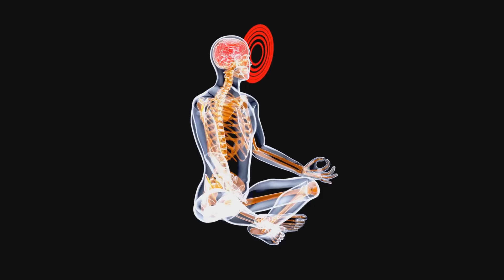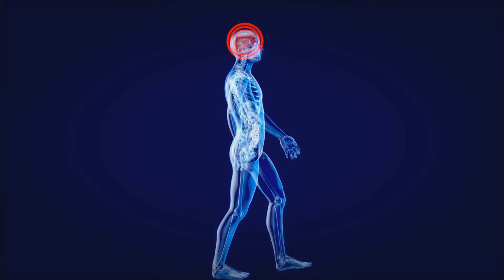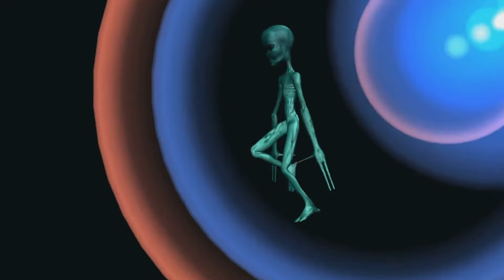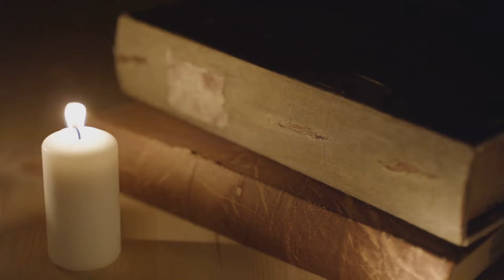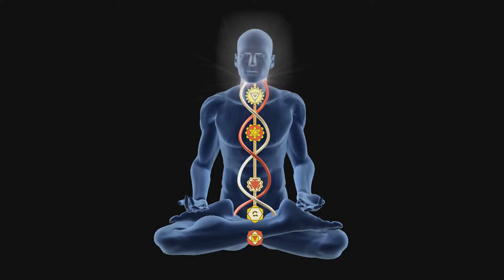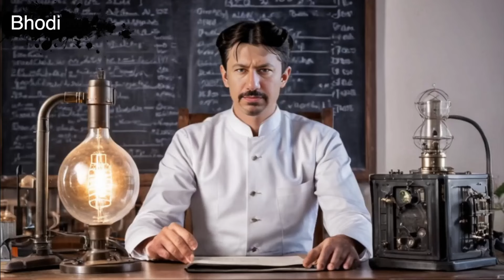Did Nikola Tesla Experience a Kundalini Awakening?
In this episode, Bodhi explores the intriguing connection between Nikola Tesla's innovations and the concept of kundalini energy. Nikola Tesla, renowned for his revolutionary inventions and visionary ideas, led a life shrouded in mystery and spiritual exploration.

Many speculate that Tesla's exceptional creativity and ability to envision groundbreaking technologies may have been influenced by an awakened kundalini energy—a powerful spiritual force said to reside at the base of the spine .

In this video, we delve into Tesla's life and work, examining compelling evidence and theories suggesting a deeper, mystical dimension to his genius. Could Tesla's remarkable insights into electricity, wireless transmission, and more have been guided by an elevated state of consciousness facilitated by kundalini awakening?

Join Bodhi as he explores these fascinating questions and invites you to consider the profound implications of Tesla's spiritual journey , Brahma Muhurta on his groundbreaking inventions nikola tesla 369 explained.